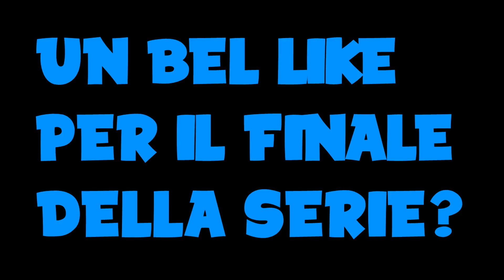MINECRAFT : CURSED ISLAND - FINALE SERIE !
ECCOCI NEL FINALE DELLA SERIE, PERSONALMENTE E' L'EPISODIO FORSE PIU' DIVERTENTE, FATEMELO SAPERE NEI COMMENTI !